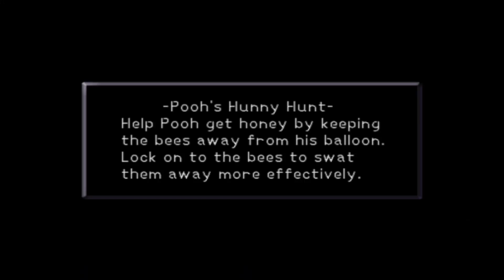Let's Play Kingdom Hearts #28: Hundred Acre Wood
While visiting old worlds Sora and friends examine a book left at Merlin's place, only to be sucked into the book world!
This actually stands as one of my favourite games of all time - while I prefer the second, it's such an enjoyable experience.
Kingdom Hearts was released in 2002 on the Playstation 2 by Squaresoft in co-ordinance with Disney.
All rights lie with the developers, publishers, and any content creators within.